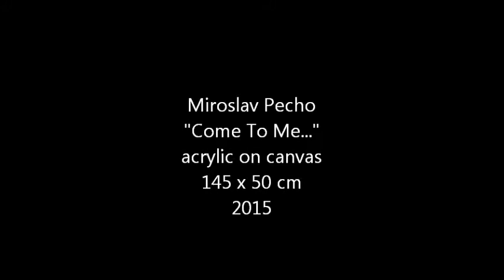Miroslav Pecho - dark art painting. Music by Death